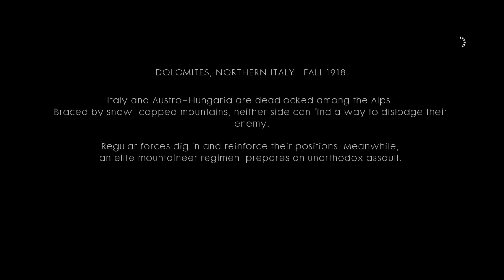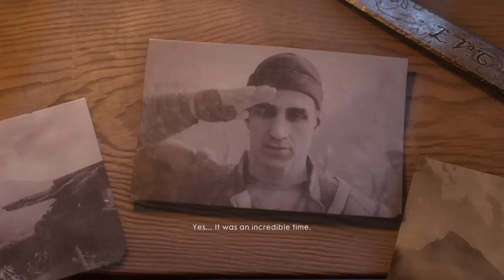Battlefield™ 1_20170101184107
Battlefield™ 1